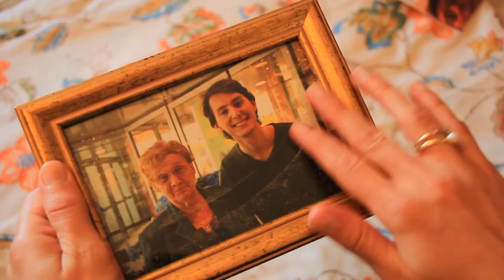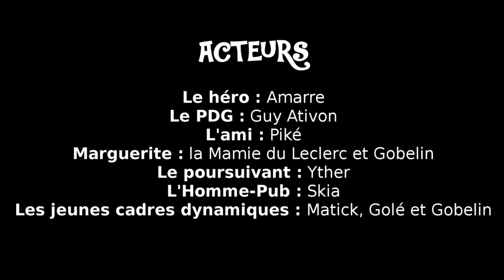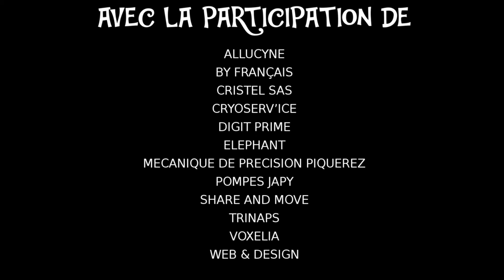AlternaFree Studio - Privacité Augmenté -FF1J 2016 - Film en competition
par l'équipe AlternaFree Studio
Thème 2016 "Sens dessus dessous"